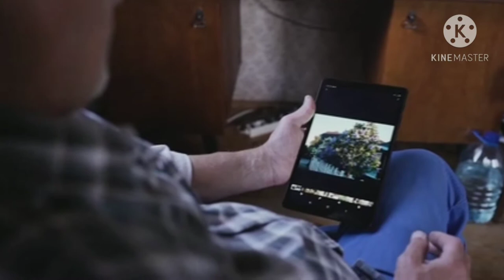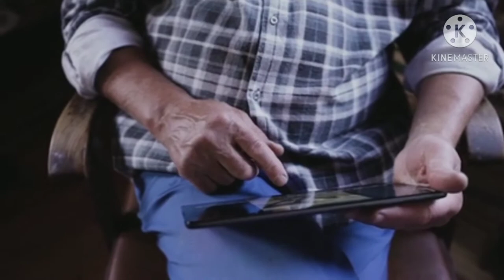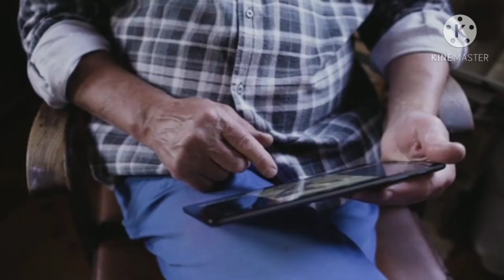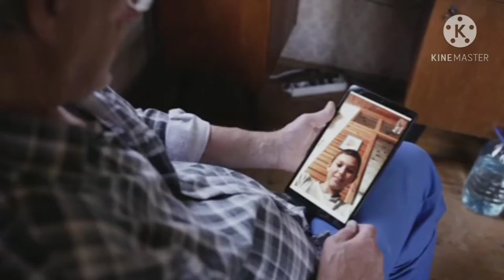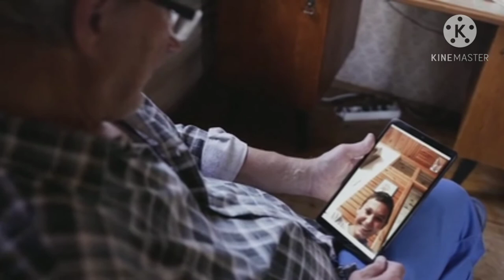There is no age limit for art happy senior citizens day